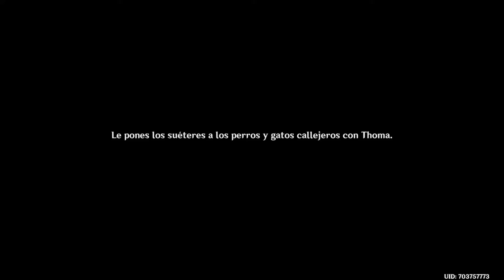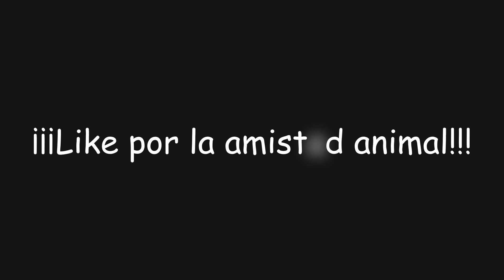¡Nuevas ropas! | Genshin Impact #584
En este video de Genshin Impact seguiremos con las nuevas misiones legendarias, más conocidas como "Encuentros", donde disfrutaremos de la compañía de nuestros personajes preferidos y en esta ocasión completaremos con Thoma... ¡Nuevas ropas!